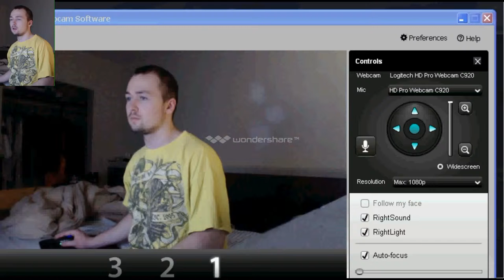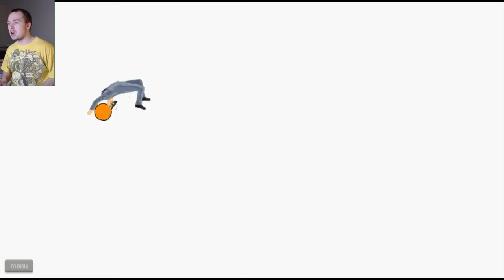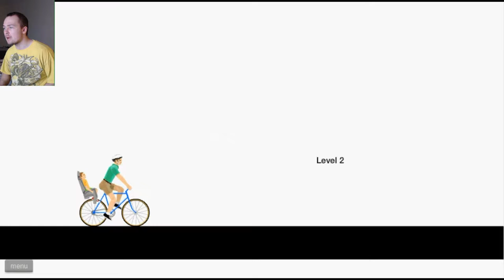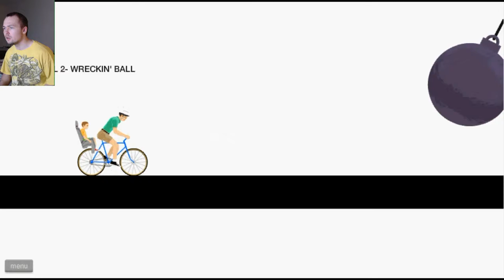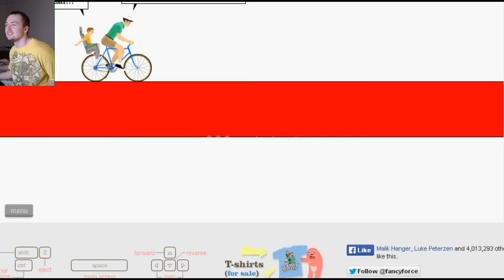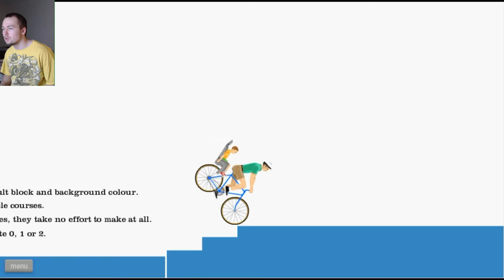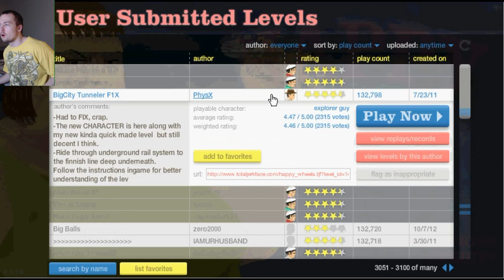Happy Wheels - GRINDING MY GEARS (Ep.25)